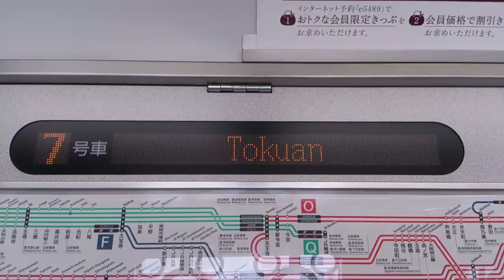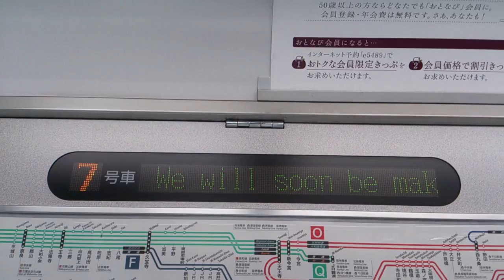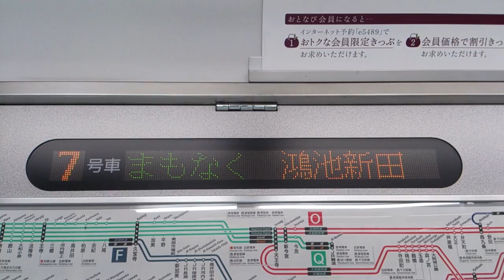【再収録】207系1000番台(体質改善車)車内案内表示機＋走行音 徳庵～鴻池新田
207系1000番台体質改善車の車内案内表示機です。
あと、走行音も録音。
徳庵～鴻池新田まで

前回の動画がつり革の音が少しうるさかったため、再収録しました。

収録編成はT5編成です。

【2000番台走行音＋車内案内表示機】未投稿